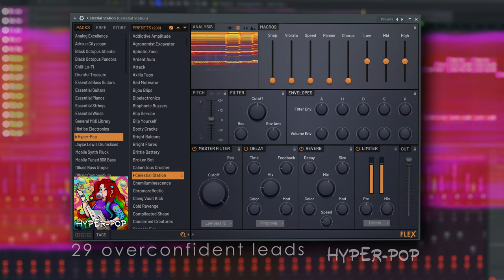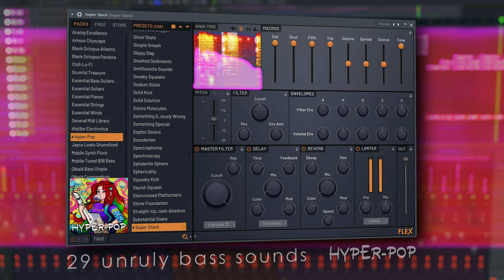FLEX Library | Hyper-Pop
Image-Line Software